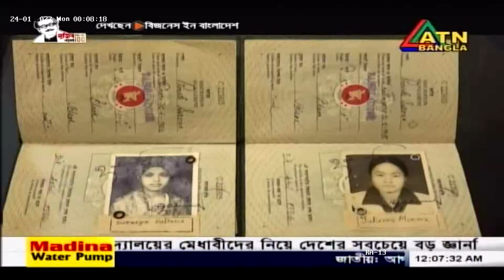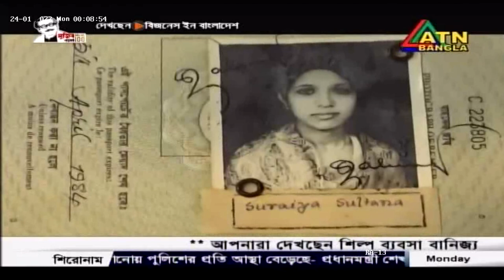Business in Bangladesh ATN Bangla(দেশ গার্মেন্টস এর উপর বিশেষ পর্ব), Eps-236, (24 -01-22)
বিজনেস ইন বাংলাদেশ অনুষ্ঠানের ২৩৬ তম পর্বে রয়েছে, যুদ্ধ পরবর্তী সময়ে বাংলাদেশ যখন নিজেদের অর্থনীতির চাকা সচল করার দৃঢ় প্রত্যয়ে এগিয়ে যাওয়া শুরু করলো সেই সময়ে প্রবাসী বাংলাদেশ সরকারের প্রথম সচিব, বীর মুক্তিযোদ্ধা জনাব মোহাম্মদ নুরুল কাদের অগ্রনী ভুমিকা রাখেন। উনি ১৯৭৭ সালের ২৭ ডিসেম্বর দক্ষিন কোরিয়ার দাইয়ু গ্রুপের সাথে যৌথ উদ্যোগে প্রতিষ্ঠিত করেন বাংলাদেশের প্রথম শতভাগ রপ্তানিমুখী পোশাক প্রস্তুতকারী প্রতিষ্ঠান “দেশ গার্মেন্টস”।  দেশ গার্মেন্টস এর উপর বিশেষ অনুষ্ঠান নিয়েই আমাদের এবারের আয়োজন
শিল্প, ব্যবসা, বানিজ্য ও অর্থনীতি বিষয়ক অনুষ্ঠান । বিজনেস শো - " বিজনেস ইন বাংলাদেশ " । পর্ব- ২৩৬। ATN Bangla ( প্রতি রবিবার রাত ১২ টায় সম্প্রচার করা হয়)
উপস্থাপনাঃ তন্ময় তানিয়া
নির্বাহী প্রযোজকঃ প্রকৌঃ মোঃ সজীবুল আল রাজীব
পরিচালনাঃ মোঃ এমারত হোসেন সোহাগ।

প্রবাসে বাংলার মুখ, বিজনেস ইন বাংলাদেশ এবং প্রবাসে আমার বাংলা (Probasha Amar Bangla), অনুষ্ঠান তিনটি গ্রন্থনা, পরিকল্পনা এবং পরিচালনা করেছেন মোঃ এমারত হোসেন সোহাগ ও ইঞ্জিঃ মোঃ সজীবুল আল রাজীব (সজীব)।

বর্তমানে প্রবাসে বাংলার মুখ, বিজনেস ইন বাংলাদেশ অনুষ্ঠান দুটি ঢাকা মিডিয়ার প্রযোজনায় এটিএন বাংলায় নিয়মিত সম্প্রচার হচ্ছে। প্রবাসে বাংলার মুখ অনুষ্ঠানের মাধ্যেমে প্রবাসে অবস্থান রত প্রবাসীদের সুখ-দু:খ, হাসি-কান্না, সফলতার গল্প, ঐতিহাসিক স্থানসহ ভিবিন্ন সংবাদ উপস্থান করা হয়ে থাকে।
আর বিজনেস ইন বাংলাদেশ অনুষ্ঠানের মাধ্যেমে বাংলাদেশের ব্যবসা-বানিজ্য, শিল্প-অর্থনীত, ব্যাংক, শেয়ারবাজার, কৃষি ইত্যাদির সংবাদ প্রচার করে থাকি।
এটিএন বাংলায় যারা দেখতে মিস করে থাকেন তাদের জন্য আমরা আমাদের অফিসিয়াল ইউটিউব চ্যানেল (ঢাকা মিডিয়া টেলিভিশনে) আপলোড করে থাকি।

 আপনার প্রতিষ্ঠানের ব্যবসা-বানিজ্যের খবর ঢাকা মিডিয়া টিভিসহ সকল টিভিতে সম্প্রচারের জন্য আমাদের সাথে যোগাযোগ করতে ইমেইল করুন :
মোবাইলে যোগাযোগ করুন : 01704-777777 অথবা 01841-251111

Music Credit -
Song
How About Forever
Artist
Mike Franklyn